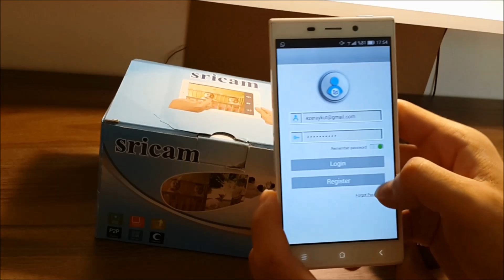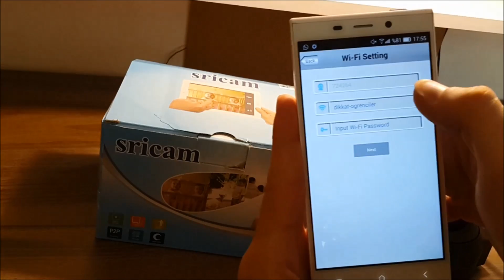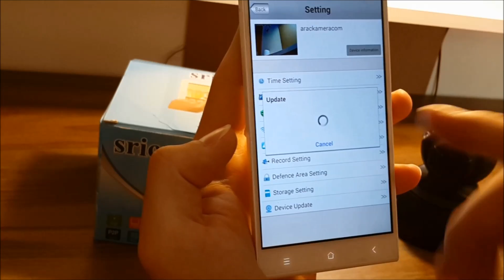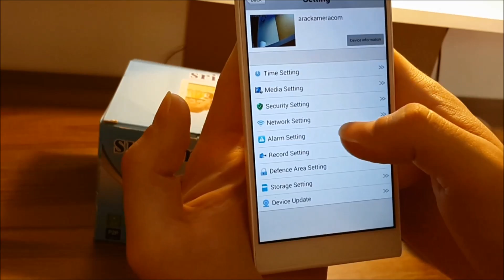Sricam SP012 - İlk kurulum - WIFI